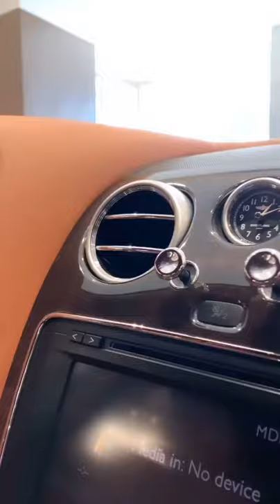Bentley fly spur `W12´